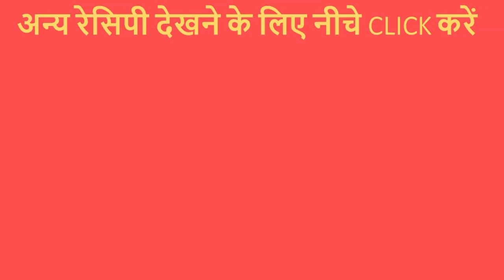3 तरह से बनाए बिना गैस बिना तेल के मिर्च का लाजवाब अचार जिसे आप 5-6 दिन के लिए स्टोर कर सकते है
Mirch ka Chatpata Majedar achar khana sabhi ko pasand hota hai.Aaj mein  tarah se esa hi majedar achar ki recipe lekar aae hu.

1. Bajaj Gas Stove
2. Hawkins Futura Non-Stick Aluminium Dosa Tawa
3. Maharaja Whiteline Mixer Grinder
4. Prestige Sandwich Toaster
5. Bajaj Convection Microwave Oven